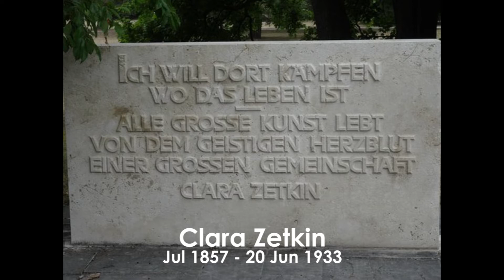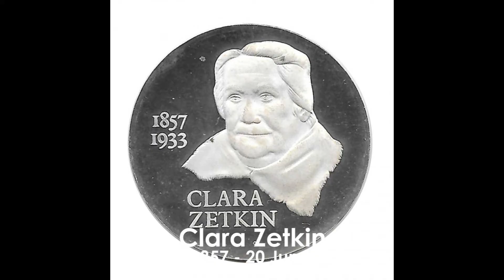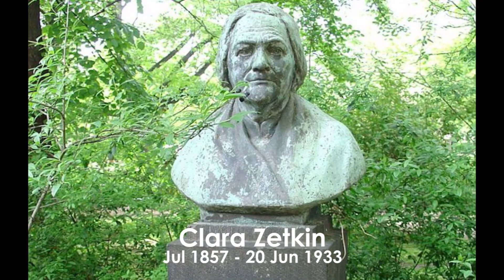History of Clara Zetkin || advocate for women's rights || Womens Day Special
Clara Zetkin was a German Marxist theorist, communist activist, and advocate for women's rights. Until 1917, she was active in the Social Democratic Party of Germany. She then joined the Independent Social Democratic Party of Germany and its far-left wing, the Spartacist League